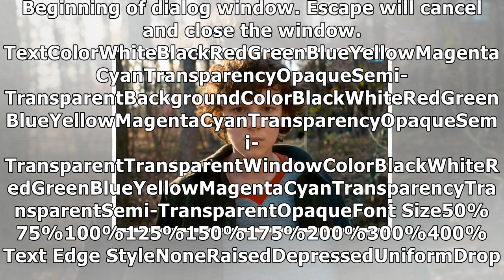Hollyoaks spoilers lysette anthony and nicole barberlane hint at killer end for evil mac nightingale